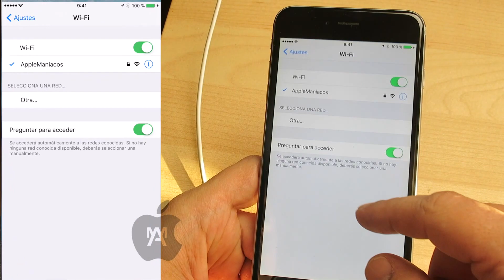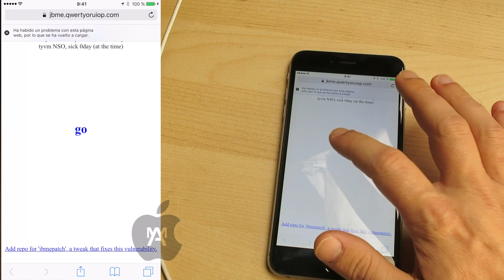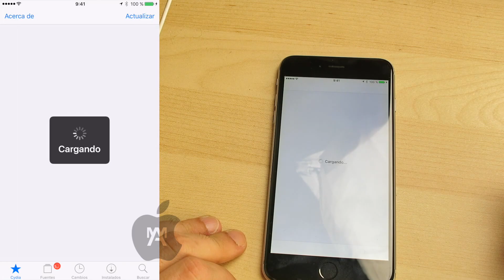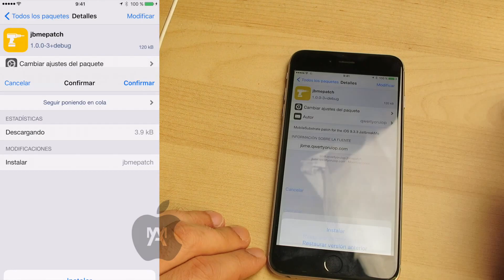JailbreakMe Pangu 9.3.3 Tutorial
Luca Todesco ha decidido resolver los problemas de certificación que han plagado a la versión más reciente de Pangu 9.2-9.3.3, haciendo pública una herramienta basada en la web para volver a activar el Jailbreak .